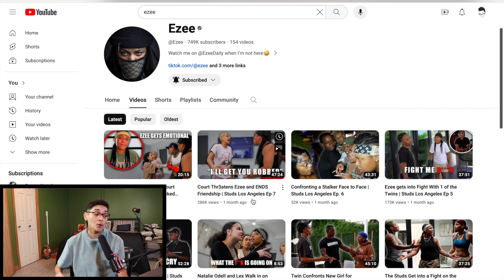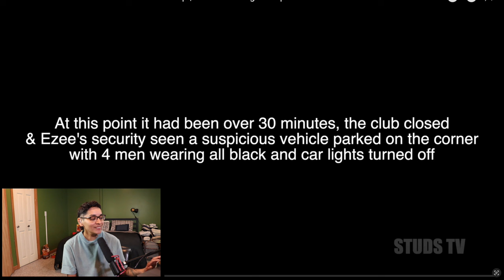EZEE hires SECURITY to ONLY protect her and NOT the STUDS of LOS ANGELES CAST